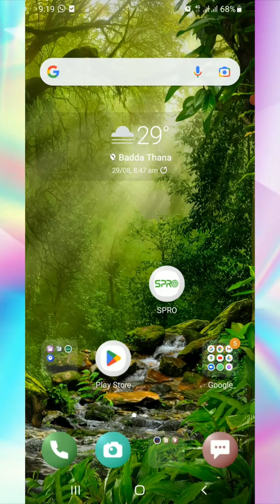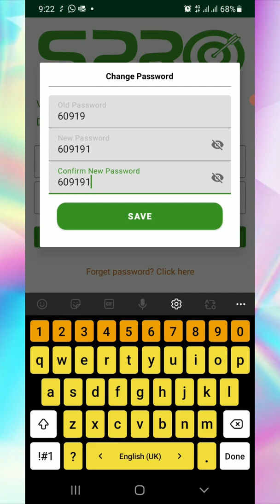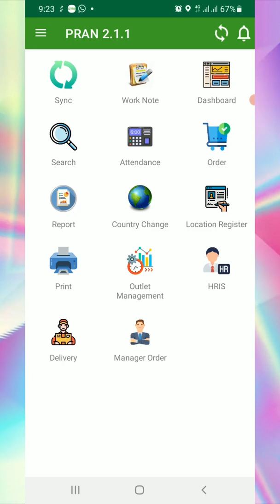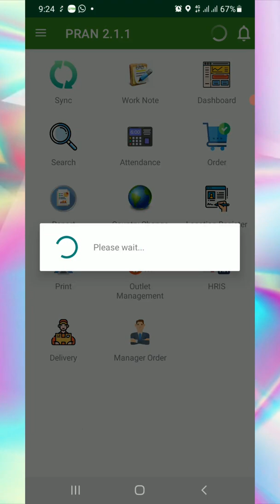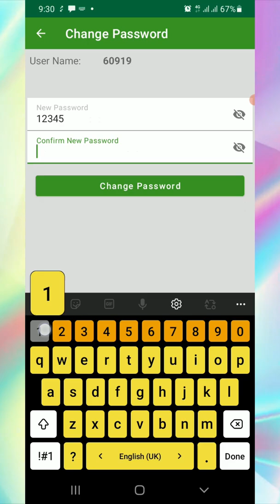How to Change SPRO Password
How to Change Your SPRO Password by Own Using 1. Forget Password 2. Change Password Options.